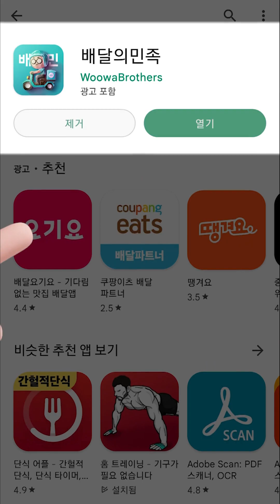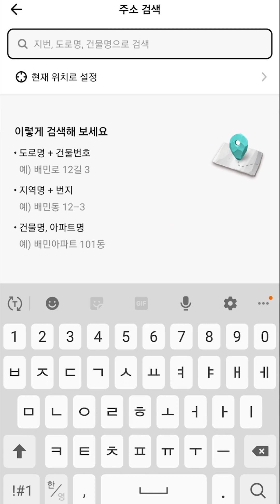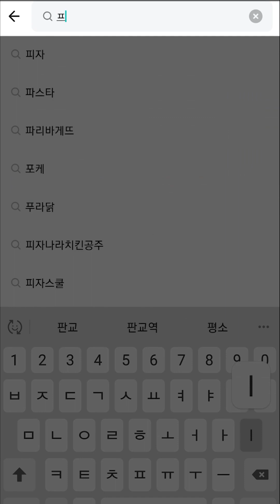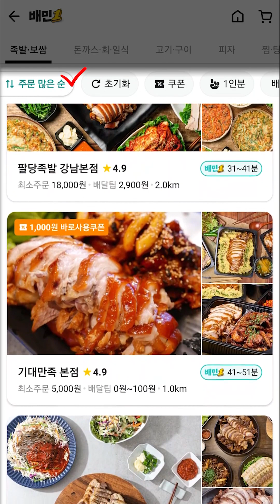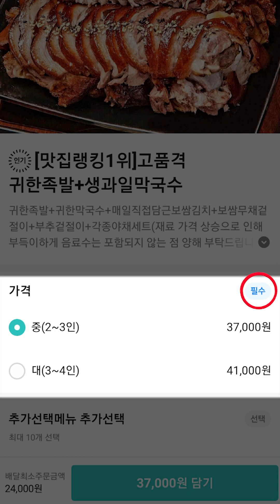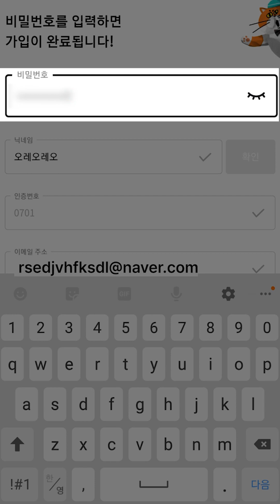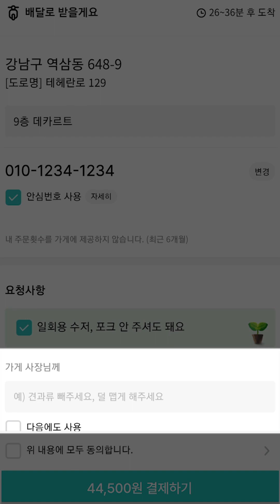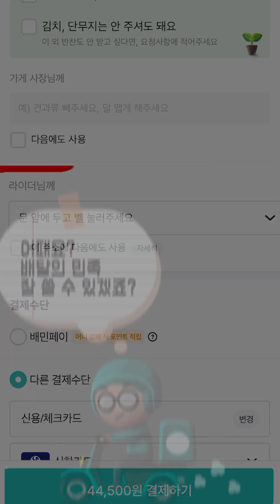쉽게 배우는 앱 | 배달의 민족 사용법, 쉽게 알려 드려요 !